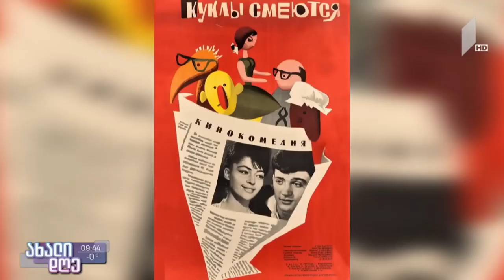თოჯინები იცინიან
ნიკოლოზ სანიშვილის არაჩვეულბრივი კინოფილმი 60 წლის შემდეგ.
სიუჟეტის მთავარი სტუმარი მერაბ თავაძე.